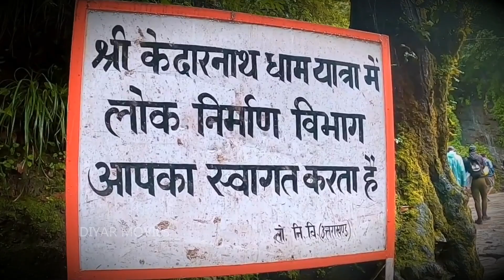'Hey Mahadev Hey Mahaakal '||Devotional Bhajan |Lord Shiva Stuti |Hd Video